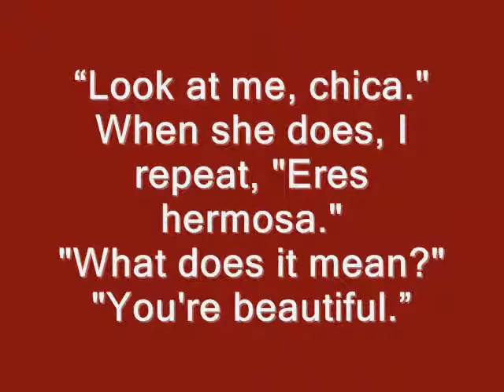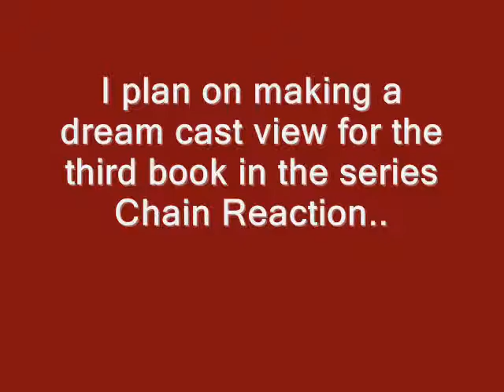My dream cast for the book Rules of Attraction.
This is the second book of the Perfect Chemistry Series by Simone Elkeles. It's Carlos's and Kiara's story. I hope someone likes who i pictured the characters to look like :)

Link to My Rules of Attraction Pintrest board. There's really nothing different about it though

Link to Goodreads page for Rules of Attraction. Its where you read review and get knowledge about other books in the series.